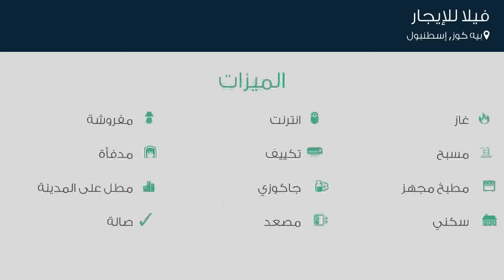شاليه للبيع في شارع لم يسمى, قسم الضبعة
تفاصيل العرض:-

رقم: 2905705

شاليه 100 متر بالروف 100 متر جاهز للتسليم عالمفتاح .مسدد كاملا ومسدد قيمة وديعة الصيانه . الشاليه غرفتين نوم غرفه ماستر بالحمام وغرفة نوم أخري حمام منفصل ومطبخ أمريكي تراس يطل علي البحر تشطيب كامل أرضية سيراميك شبابيك وتراسات الوميتال PVC  الروف مساحته نفس
السعر: 1,000,000 جنية قابل للتقسيط

ميزات:-

2 الغرف, 1 غرف أخرى, 3 عدد دورات المياه, 6 سعة مرآب السيارات, 3 عدد الأدوار, تشطيب سوبر لوكس, 2017 سنة البناء, كهرباء, ماء, مسبح, واجهة بحرية, حارس أمن, ,

شارع
شارع من الشمال